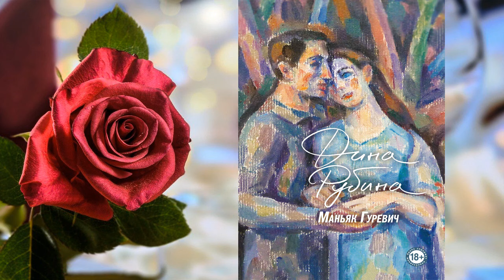Маньяк Гуревич (Дина Рубина) Аудиокнига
Описание книги
Безумно и смешно. Все как в жизни – в долгожданном новом романе Дины Рубиной «Маньяк Гуревич»!
Ты что, маньяк? Этот вопрос врач-психиатр Гуревич все время слышит ото всех вокруг. Не умеет он сидеть спокойно, не высовываться, не лезть «не в свое дело», вечно норовит кого-то спасти, кому-то помочь, поставить всех на уши – за что и получает с незавидной регулярностью. И ничему-то его жизнь не учит, ну точно маньяк какой-то! В жизни и практике психиатра Гуревича – множество смешных и драматических, трогательных и нелепых, грустных и гомерически смешных историй. И раз за разом он доказывает: в любой, самой тяжелой и мрачной ситуации можно вести себя по-человечески. И все-таки, может, не так уж плохо быть маньяком, если это значит, что ты остаешься человеком?
«Любители триллеров могут расслабиться: мой „Маньяк Гуревич“ не имеет к криминальному чтиву никакого отношения. Жизнеописание в картинках – вот что такое этот роман»
Дина Рубина
Внимание! Фонограмма содержит нецензурную брань

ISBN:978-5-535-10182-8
Чтец:Дина Рубина
Правообладатель:ВИМБО